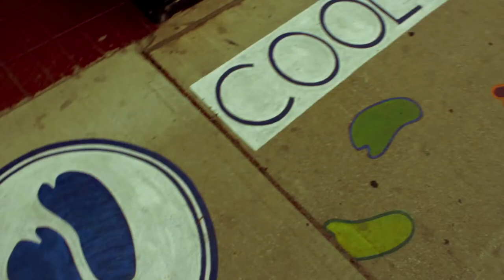Cool East Market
Credits

Anneka, Cory, Assunta, Niranjan + Zen